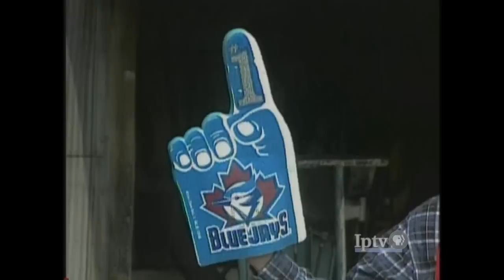Red Green - Cheesehead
Red uses sporting goods to clean the Possom Van.